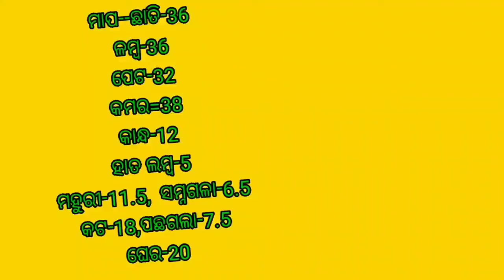ଅସ୍ତର କୁର୍ଟି/କମିଜ୍ କାଟିବେ କିପରି!!Kurti Cutting odia/Astar kurti Cutting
how to kurti cutting with astar ଅସ୍ତର କୁର୍ଟି/କମିଜ୍ କାଟିବେ କିପରି!!kurticuttingodia
kurticuttingOdia(astar)

        In this video I'll show you how to make long sleeves cutting and stitching.

Other blouse cutting videos 👇👇
32 size blouse cutting in odia
40 size blouse cutting in odia
40 size double katori blouse cutting in odia
42size double katori blouse cutting in odia
38 size double katori blouse cutting in odia
36size blouse cutting theory in odia
30size cross cut blouse cutting in oadia
28size double katori blouse in odia
@Niru Designs Odia  💞🙏